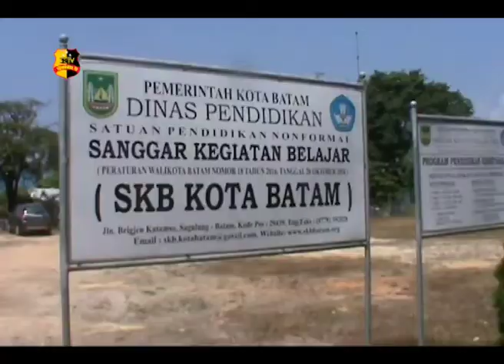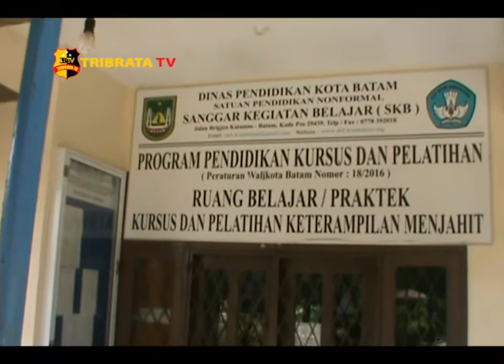PEMKO BATAM SIAPKAN PENDIDIKAN GRATIS BAGI ANAK PUTUS SEKOLAH